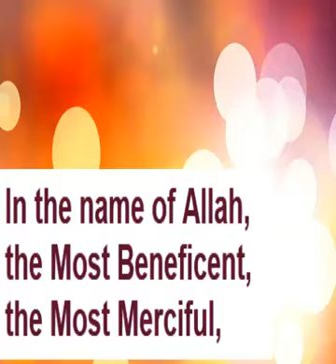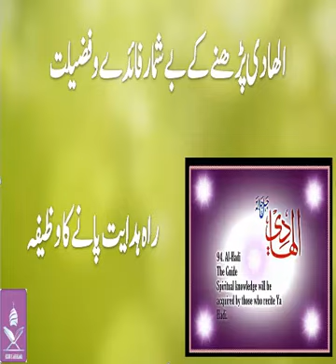al haadi parhny ki fazilat by Hafiza Ayesha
Husn e akhlaq islamic channal

Alhumdulillah,This Channel is created to Spread True Knowledge of Quran
 Through Short Lectures of Famous
  Hafiza Ayesha,,,..

al hadi name of allah
al haadi name of allah arabic
al haadi name of allah audio
al haadi name of allah dailymotion
al haadi name of allah facebook
al haadi name of allah english
al haadi name of allah hd
al haadi name of allah haleem
al haadi name of allah images
al haadi name of allah lyrics
al haadi name of allah mp3
al haadi name of allah nasheed
al haadi name of allah naat
al haadi name of allah quotes
al haadi name of allah song
al haadi name of allah tune.pk
al haadi name of allah the
al haadi name of allah urdu
al haadi name of allah video
al haadi name of allah wallpaper
al haadi name of allah youtube
al haadi name of allah 666
al haadi name of allah 571
al hadi 99 names of allah
al haadi ki fazilat bayan
al haadi ki fazilat barkat
al haadi ki fazilat dailymotion
al haadi ki fazilat facebook
al haadi ki fazilat ishkanian
al haadi ki fazilat kaise
al haadi ki fazilat khan
al haadi ki fazilat mp3
al haadi ki fazilat naat
al haadi ki fazilat pdf
al haadi ki fazilat quran
al haadi ki fazilat quotes
al haadi ki fazilat sms
al haadi ki fazilat urdu
al haadi ki fazilat video
al haadi ki fazilat 2017
al haadi ki fazilat 2018